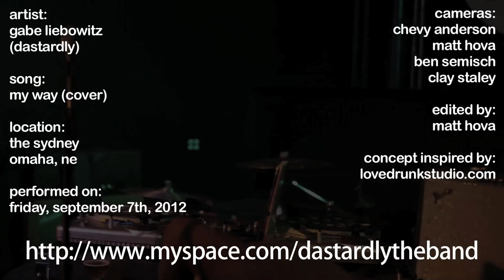Gabe Liebowitz - "My Way"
Gabe Liebowitz of Dastardly covers the song "My Way" and strips it down to its core. A performance of emotion, sweat, tears, and skin from the belt up. Performed on Friday, September 7th at The Sydney in Omaha, Nebraska.